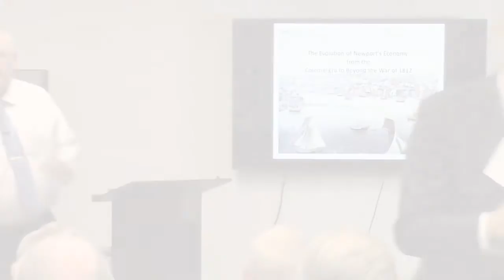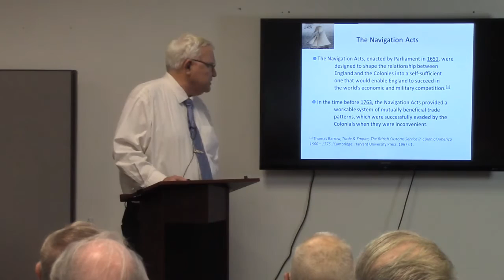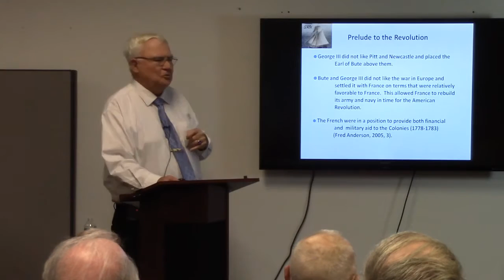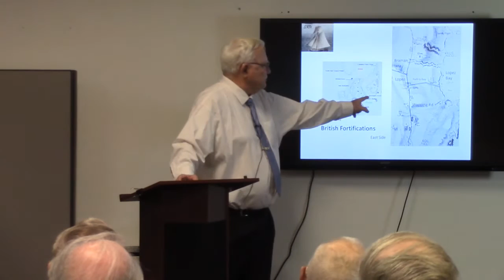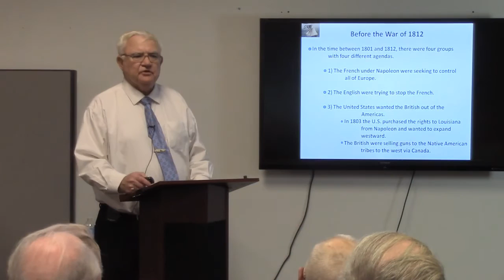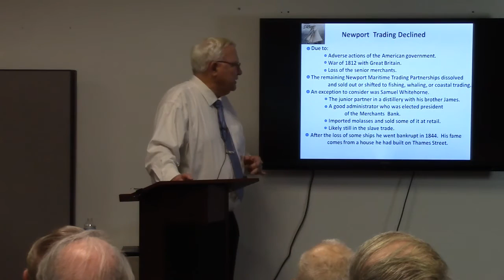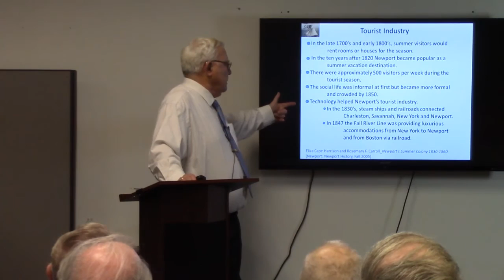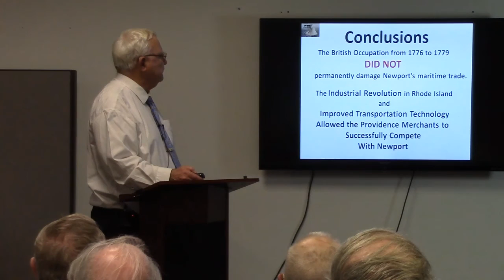8 Bells Lecture | Kenneth Walsh: The Economic History of Newport, Rhode Island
Kenneth Walsh, "The Economic History of Newport, Rhode Island, From the Colonial era to beyond the War of 1812," Eight Bells Book Lecture, Naval War College Museum, Dec. 3, 2015.

Through the efforts of Roger Williams and the Rev. John Clarke, Rhode Island was the first secular state of its time.  There was religious freedom and no effective control by Britain over the colony.  A Free running economy developed based upon international trading developed, making Newport one of the biggest ports on the eastern seaboard.  The book traces the economic ups and downs of the town.